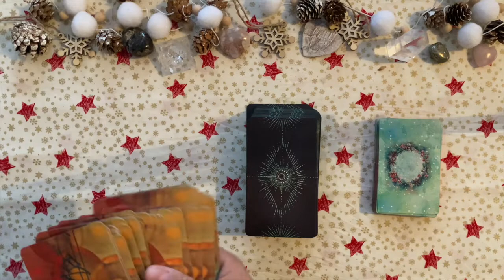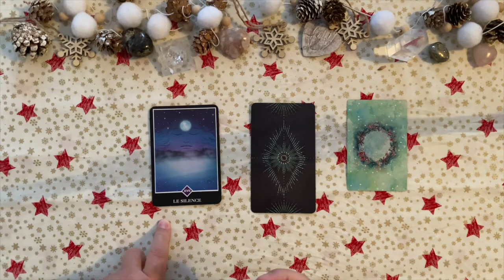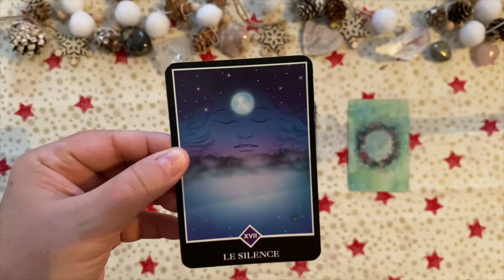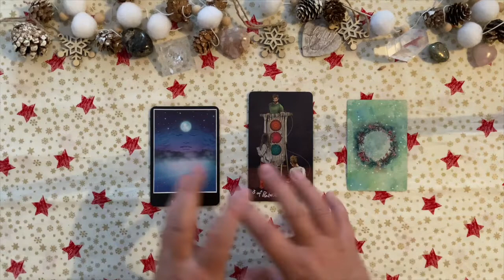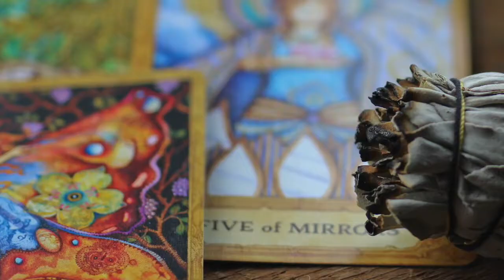LION 🧚 Taroscope Janvier 2022